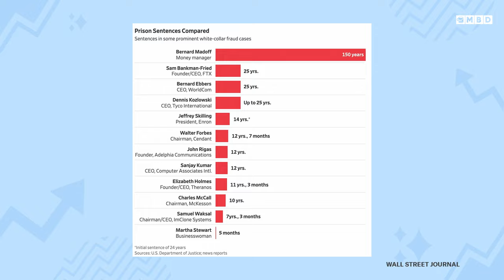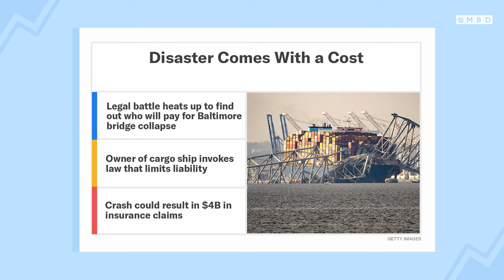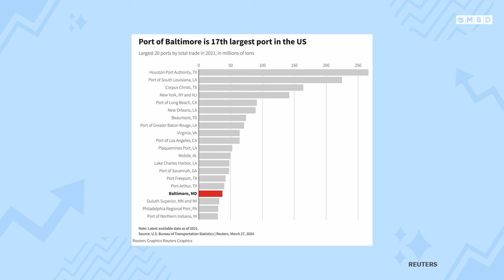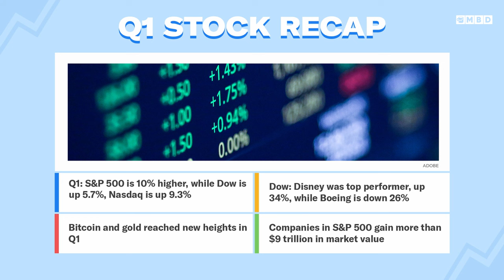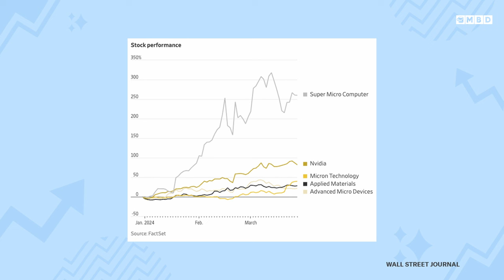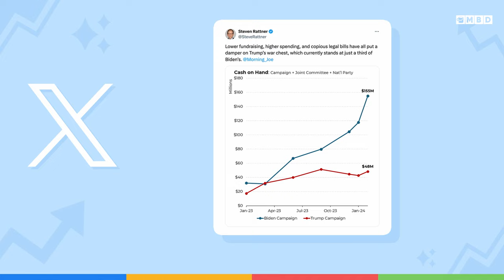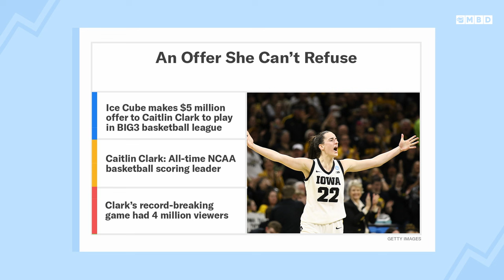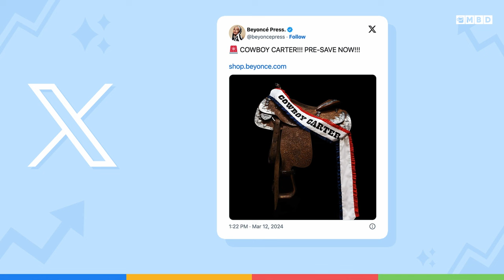SBF Sentenced to 25 Years from Crypto Scam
Episode 290: Neal and Toby discuss Sam Bankman-Fried being sentenced to 25 years and whether there’s a chance he'll serve less years in prison. Then, a really old maritime law complicates the issue of who’s paying for the damages from the Baltimore bridge collapse. Next, the stock market is off to its hottest start for Q1, led by, you guessed it, AI. However, it’s not all pretty roses for all companies. Also, Biden calls on his old friends to put together a supersized fundraiser against Trump, who’s using the holy book to fund his campaign. Meanwhile, Ice Cube makes an offer Caitlin Clark can’t refuse to join his BIG3 league. Lastly, Beyoncé’s highly anticipated country album is here!!

00:00 - Intro
2:30 - SBF gets 25 years
7:00 - Who’s paying for the bridge collapse?
11:00 - Q1 hot & cold stocks
15:00 - Former presidential tag-team
18:15 - Caitlin Clark to BIG3?
21:45 - ’Cowboy Carter’ drops